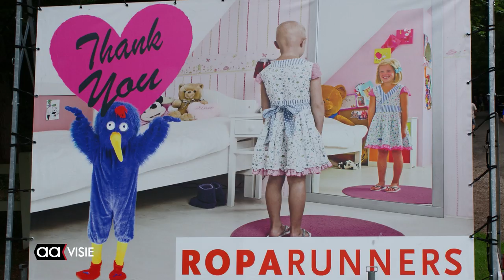Doorkomst Roparun Almelo - Gravenallee 2017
Roparun 2017 doorgang graveallee
Meer dan 500 kilometer lopen en fietsen in estafette van Hamburg naar Rotterdam onder begeleiding van een compleet team van volgers en verzorgers.

De Roparun2017 is gaande en komt natuurlijk met de Almeloopers weer door onze stad. Met een paar bijzondere doorkomsten. Natuurlijk kunt u vanaf zaterdagmorgen tot en met maandagavond de hele Roparun live volgen op AAFM 106.1 FM of via deze link met Roparun Radio. Op 1e pinksterdag rond 18.00 uur komen ook de Almeloopers door de stad.